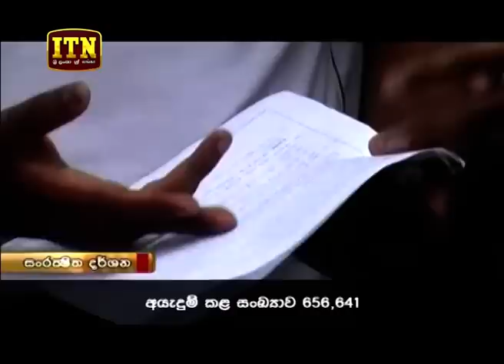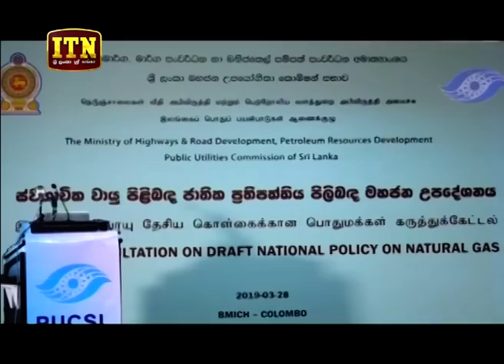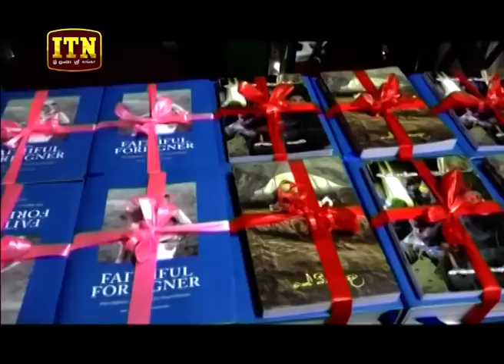ITN News 2019-03-28 | 06.30 PM